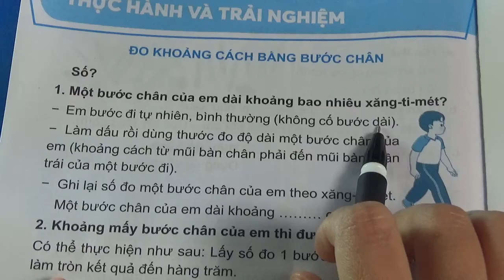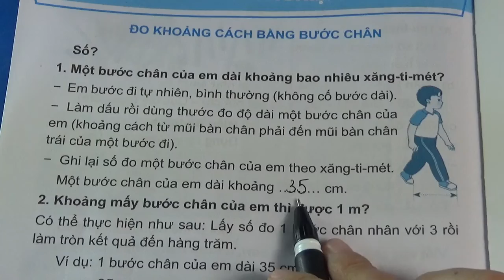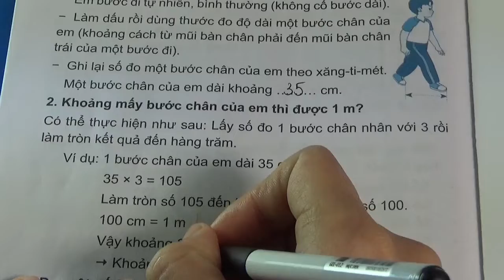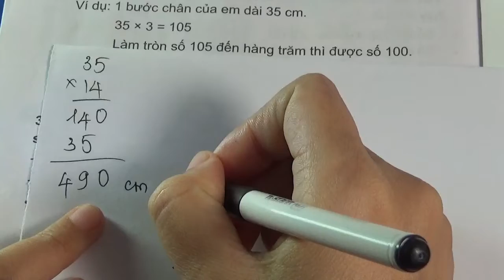VỞ BÀI TẬP TOÁN 3 - CHÂN TRỜI SÁNG TẠO - TRANG 100 - THỰC HÀNH VÀ TRẢI NGHIỆM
XEM THÊM CÁC VIDEO BÀI GIẢNG KHÁC CỦA MS HẠNH TẠI ĐÂY:
VBT Toán Sách Mới: